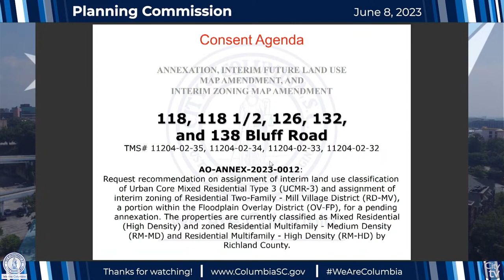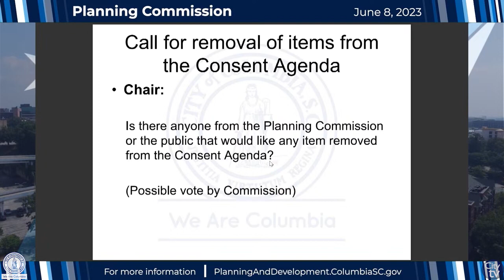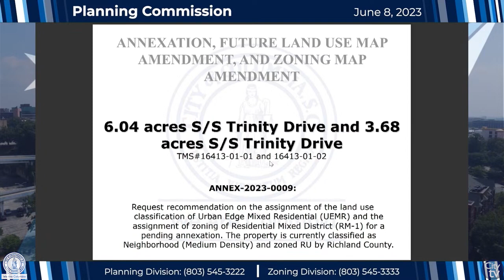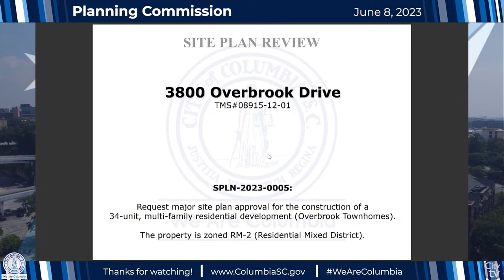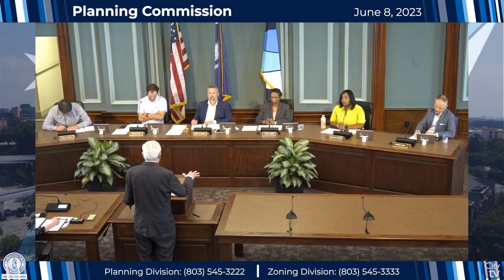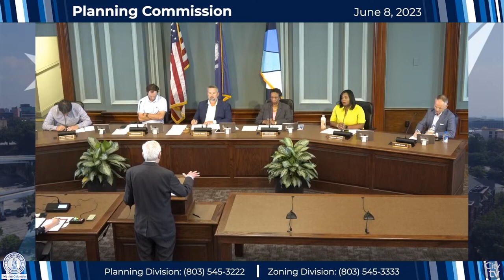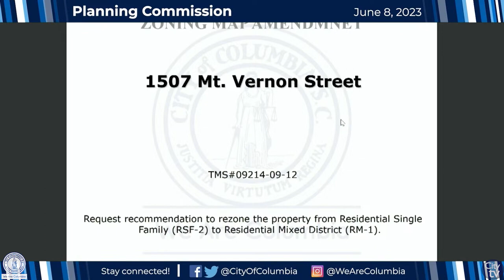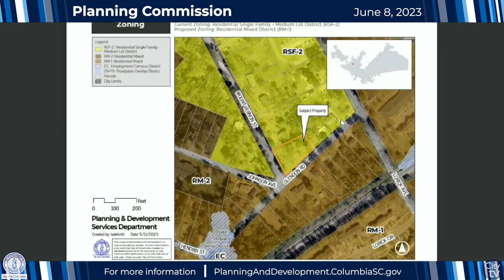Planning Commission | June 8, 2023